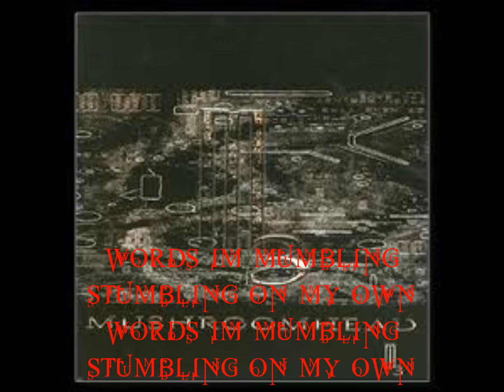Mushroomhead - Exploiting Your Weakness (lyrics)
Mushroomhead Exploiting Your Weakness with lyrics from their 3rd album M3